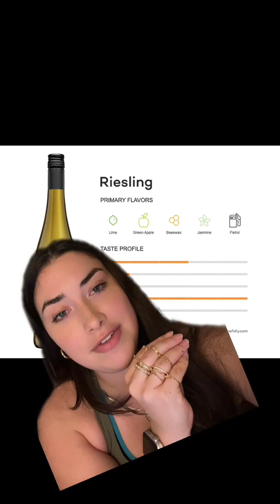Lesson 10: Riesling